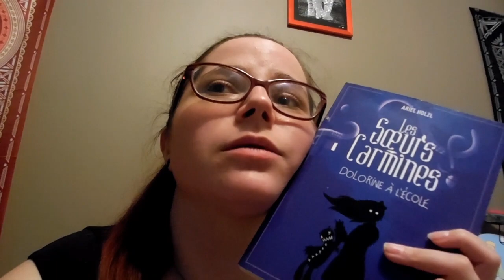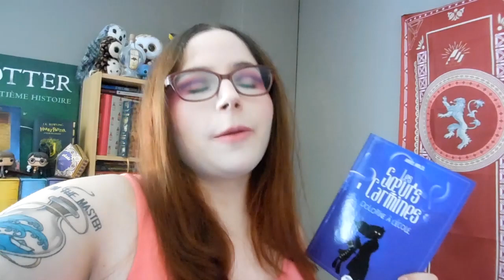Weekly vlog | Semaine à lire (mai 2019)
Aujourd'hui je vous retrouve pour une vidéo vlog, un Weekly Vlog en adéquation avec la Semaine à lire de mai 2019. J'aime vraiment bien les vlogs, dites-moi si vous aussi vous aimez ! :)

Liste des livres cités :
- Les Soeurs Carmines T.3 Dolorine à l'école, d'Ariel Holzl (Mnémos)

Si vous n'habitez pas en région Rhône-Alpes, vous pouvez les chercher sur ce

J'espère que cette vidéo vous aura plu, et on se retrouve la semaine prochaine pour une nouvelle vidéo !